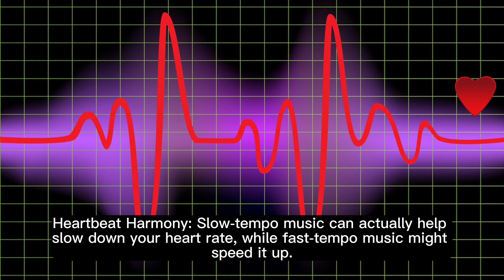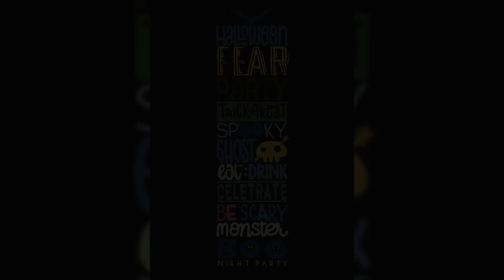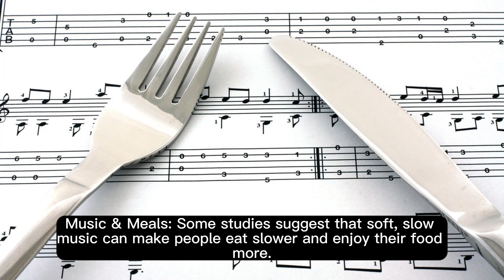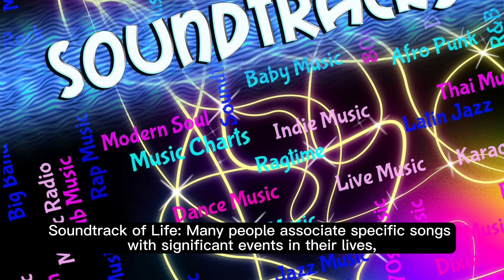20 fun facts about The Power of Music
20 fun facts about  The Power of Music